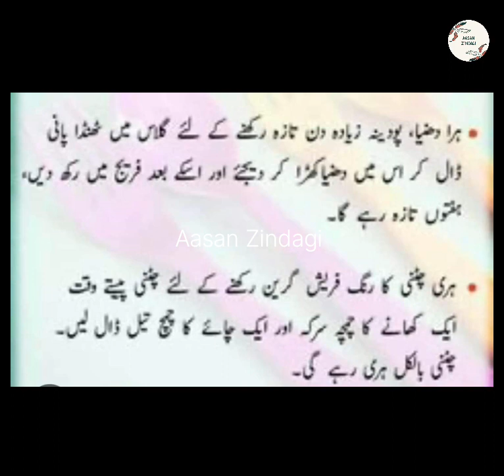Everyday Kitchen Tips And Tricks|Money Saving Hacks| Smart Kitchen Tips Urdu/Hindi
Best kitchen Tips For a Smart House wife | Tips and
Tricks | Cleaning | Kitchen Hacks

6 Amazing Kitchen And Home Tips |kitchen And Home Cleaning Tips | Hacks..

Aasan Zindagi
Aasan
Zindagi
Cooking with Aasan Zindagi,kun food, food fusion, Shane dehli, ruby Ka kitchen,chef Kabir, hafsa's kitchen,

Aasan Zindagi, Aasan, Zindagi,
Kababs,
Chicken,
Pakistani cuisine,
Indian Cuisine,
Restaurants,
Cakes,
Urdu
Hindi